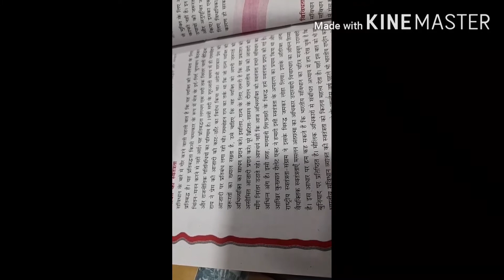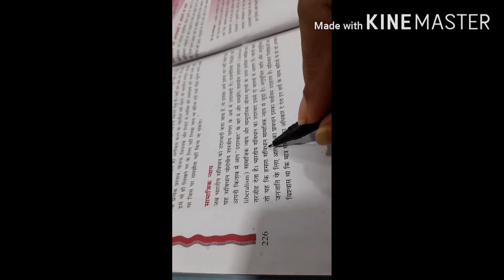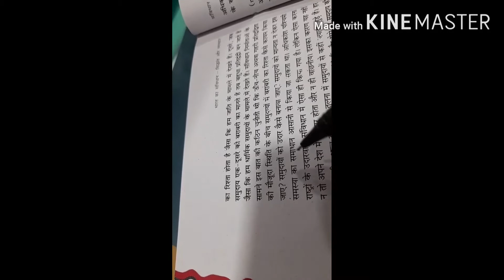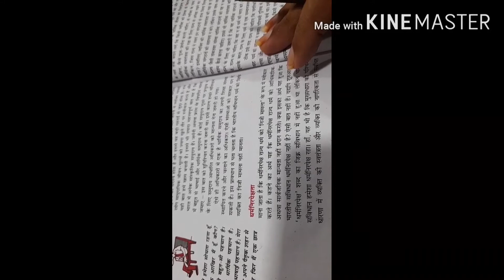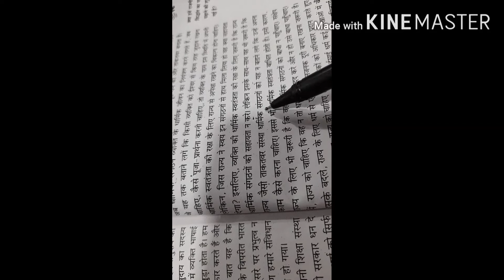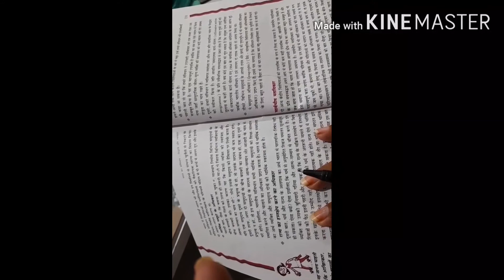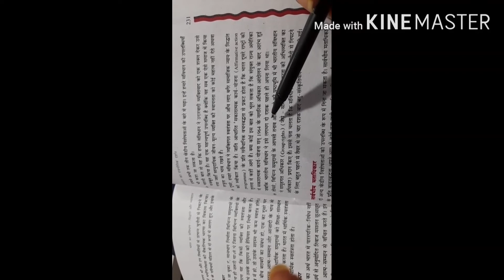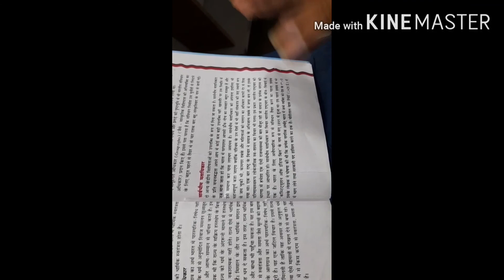Political science(class-11 chapter-10)